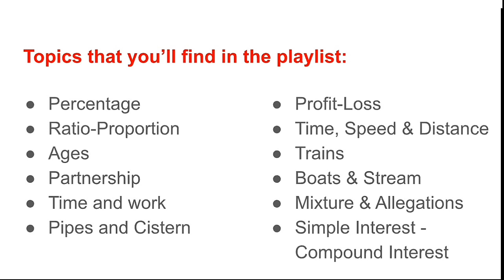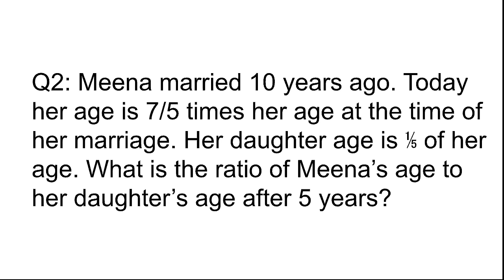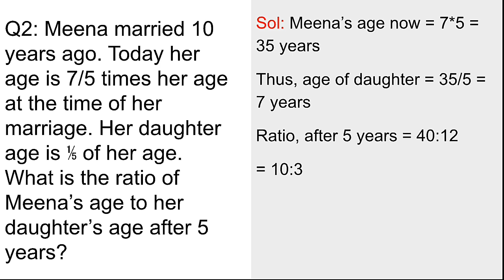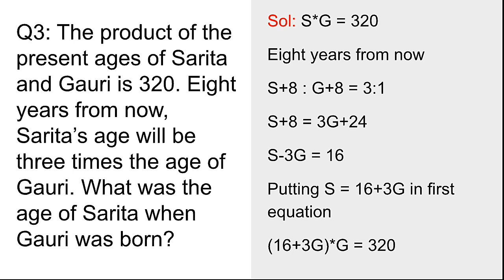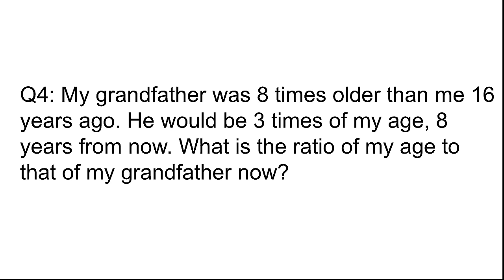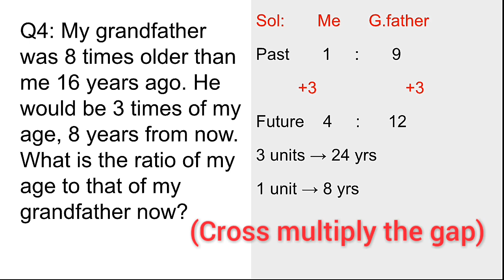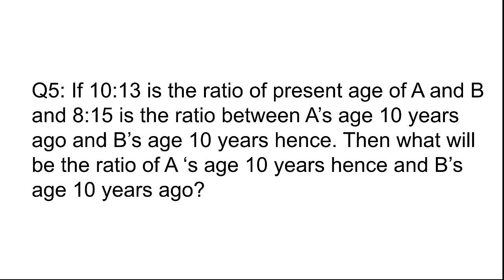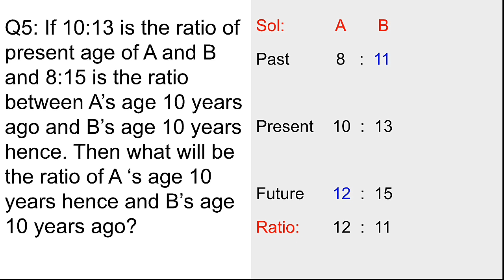PROBLEM OF AGES || PART 2 || JKSSB CLASS IV RECRUITMENT - 8575 POST